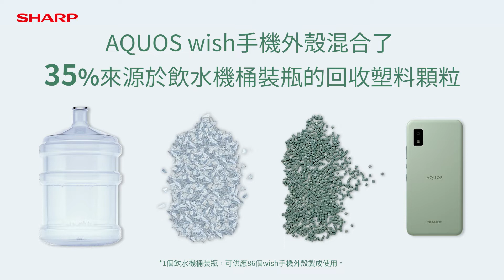你的wish讓世界變得更美好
Make an AQUOS wish 😊
SHARP首支導入回收材質的環保手機
純粹  友善  陪伴
讓生活更簡單，把簡單給最愛

🌱 採用德國萊茵標章TUV認證塑料
🌱 全域18道軍規防護
🌱 防水 IP X5/X7 • 防塵 IP6X
🌱 指紋辨識  / NFC